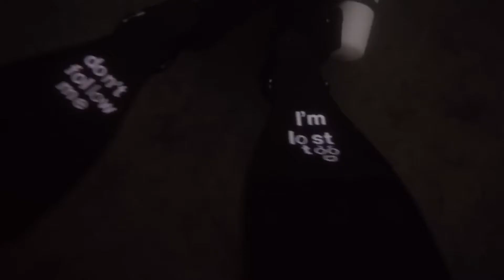03.12.17 Im Gruselsee